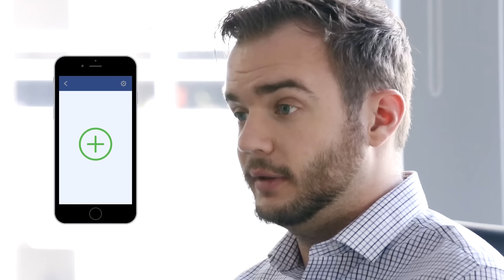Telx Mobile App Extends Benefits of Customer Portal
Data center solutions provider Telx designed a native mobile app for its customer portal that optimized features users accessed on the go. The Liferay platform made it easy to extend functionality to a new app, allowing Telx to create a contextualized digital experience that boosted customer satisfaction and set the stage for future digital expansion.